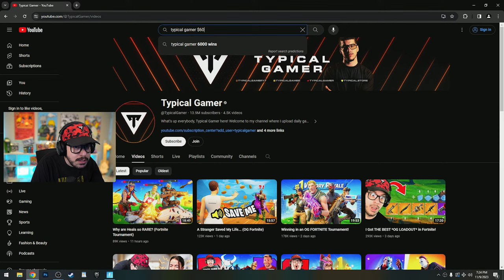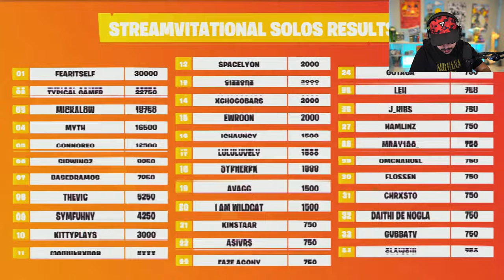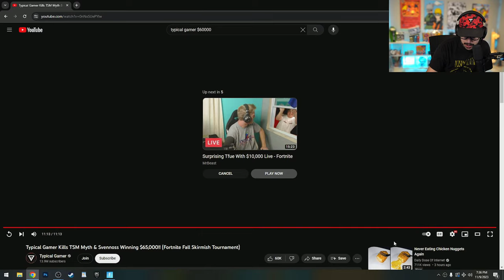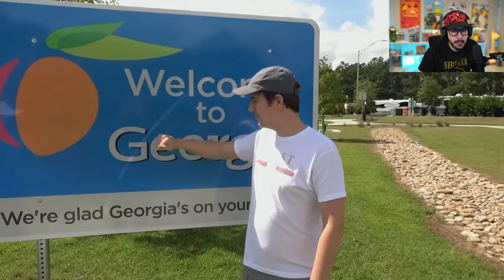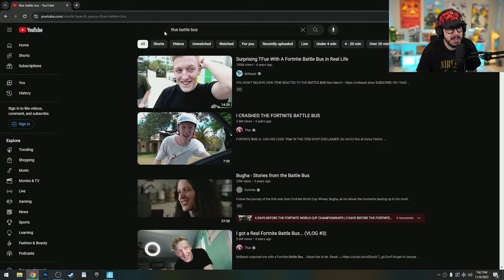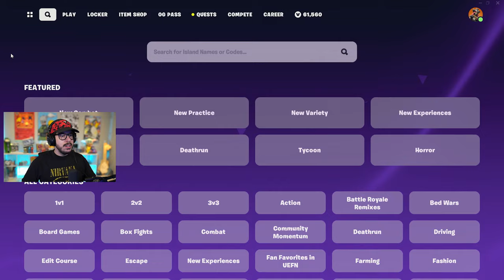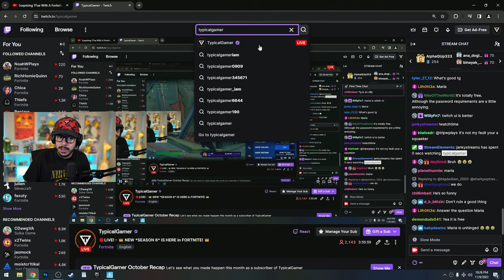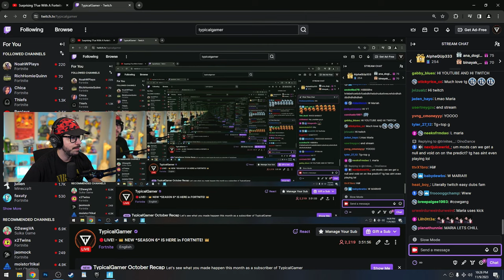NEW *SEASON 6* IS HERE in FORTNITE! 👑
New Fortnite Chapter 1 Season OG, Season 6 update live stream with Typical Gamer!